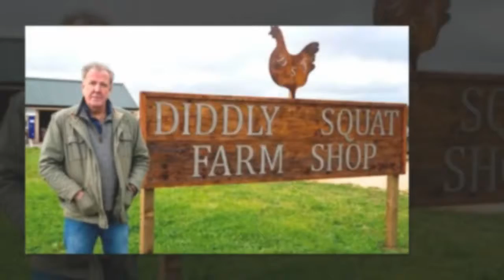Charlotte Church defended by Jeremy Clarkson as 'ghastly' plan scuppered